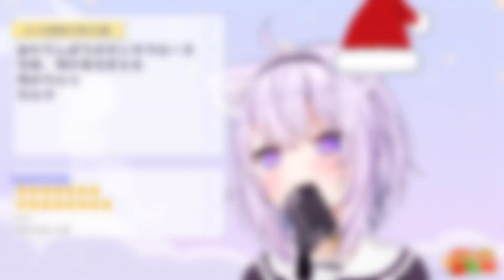Okayu singing everyone vibing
Absolutely my favorite cover from the christmas karaoke relay.

Source
[Timestamp 00:20:16]

Music
Online Game Addicts Sprechchor / Satsuki ga Tenkomori